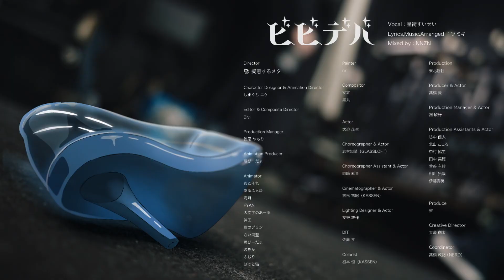ビビデバ covered by 笹かにかま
ビビデバ

おひさしぶりでーす
本日、誕生日を迎えました！

今年、新社会人になりまして
半年ぶりの投稿となりますー

今日から活動再開していきますので

Credit
■original
Vocal：星街すいせい
Lyrics,Music,Arranged ：ツミキ
Mixed by：NNZN

【 MUSIC VIDEO 】
Director：
擬態するメタ

Character Designer・Animation Director：
しまぐち ニケ

Editor・Composite Director：
Bivi

Production Manager：
箆尾 やもり

Animation Producer：
葱びーだま

Animator：
あこそれ
あるふぁ@
海月
FYAN
大文字のあーる
神田
紺のプリン
さい同盟
葱びーだま
のをか
ふじり
ぽてと猫

Compositor：
安倉
黒丸

Painter：
nr

Actor：
大迫 茂生

Choreographer & Actor：
志村知晴
（GLASSLOFT）

Choreographer Assistant & Actor：
岡﨑 彩音

Cinematographer & Actor：
末松 祐紀（KASSEN）

Lighting Designer & Actor：
友野 雄作

DIT：
佐藤 亨

Colorist：
根本 恒（KASSEN）

Production：
東北新社

Producer & Actor：
髙橋 愛

Production Manager & Actor：
謝 欣妤

Production Assistants & Actor ：
坊中 優太
北山 こころ
中村 協生
田中 美穂
菅谷 有紗
相川 拓哉
伊藤壽英

Produce ：
雀

Creative Director：
大澤 創太

Coordinator：
髙橋 政記（NERD)

■ cover
vocal / 笹かにかま（@SASAKANIKAMA）
mix, mastering / 日下宗一郎 (@H_souichi_mix)